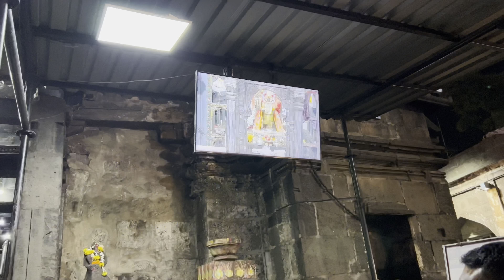Mahalaxmi Temple Kolhapur | Mahalaxmi mandir Darshan Kolhapur | Ambabai mandir Kolhapur darshan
While returning from Goa we all visited to Mahalaxmi Temple Kolhapur on 1st Jan 2024 to seek the blessings so wanted to share the video/vlog to you all❤️🫂

Aap log bhi Darshan kr lo🙏🏻